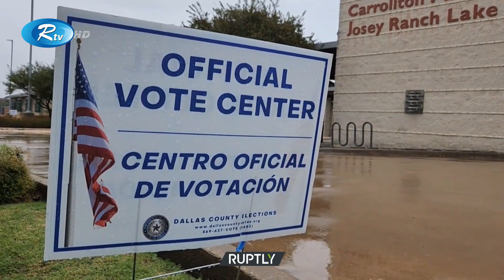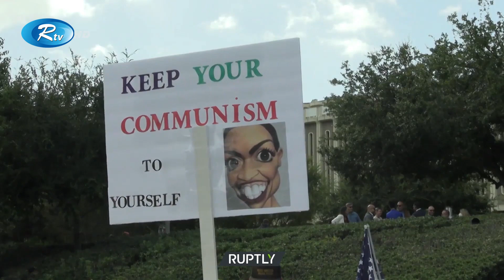মধ্যবর্তী নির্বাচনে যাচাই হবে বাইডেনের জনপ্রিয়তা | US | Joe Biden | Rtv News